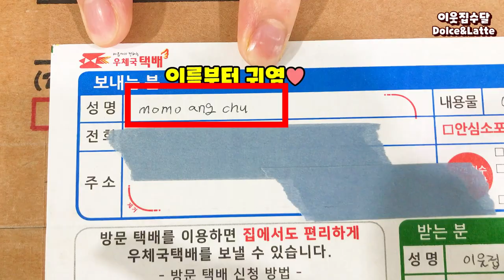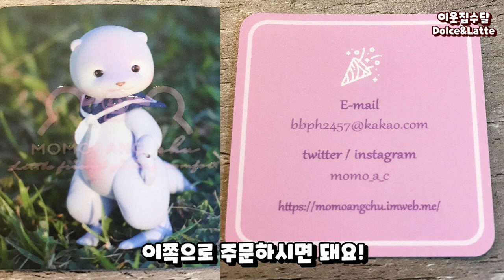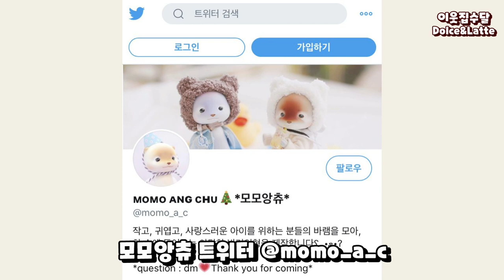수달 돌체라떼, 이제 셀럽입니다! | 협찬 선물 언박싱📦 힌트 : 세상 소중하고 귀여움😍